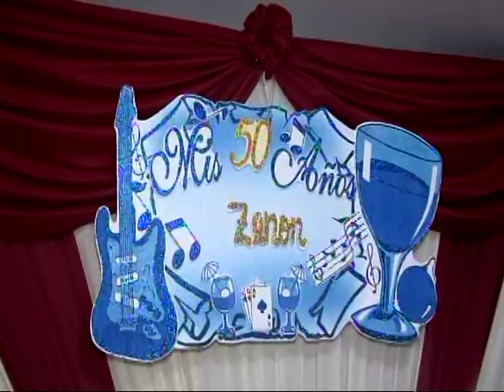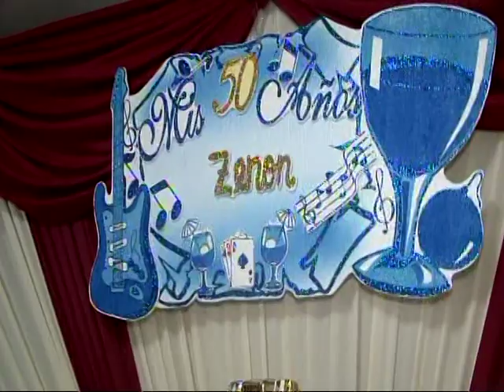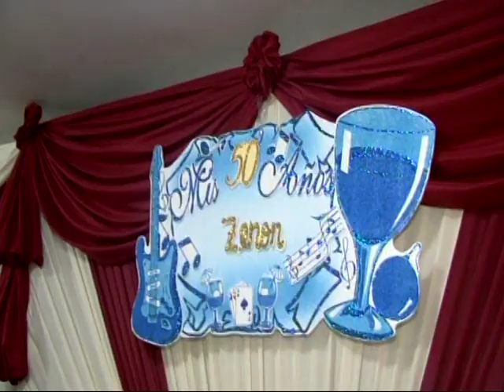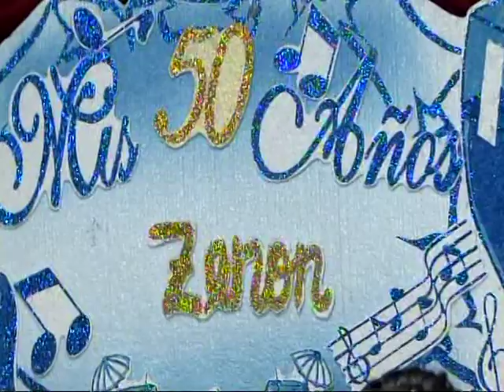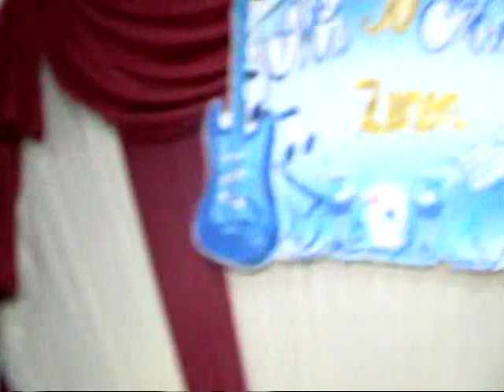50 AÑOS DE PRINCIPE DE ANDAMARCA AYACUCHO PERU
EVENTO REALIZADO EN EL ERMITAÑO EN LOS 50 AÑOS DE NUESTRO AMIGO ZENON PUZA CHALCO E PRINCIPE DE ANDAMARCA.